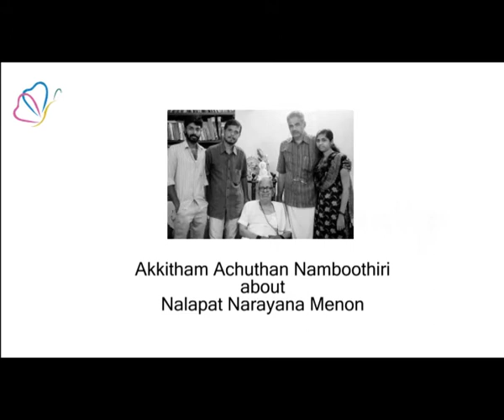Interview - Akkitham about Nalapat Narayana Menon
From an interview with Akkitham Achuthan Namboothiri. He talks about Nalapat Narayana Menon.